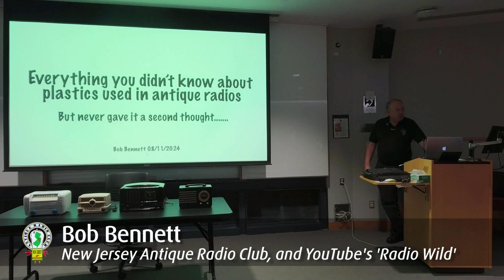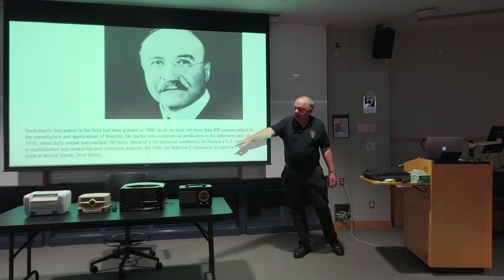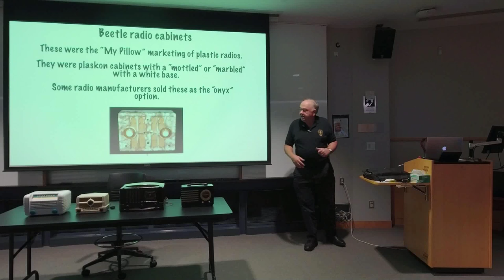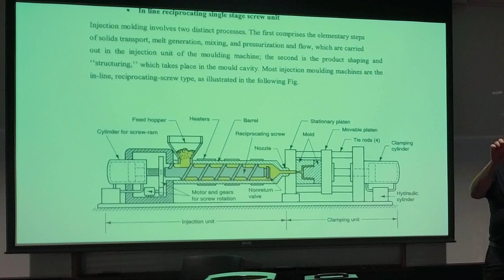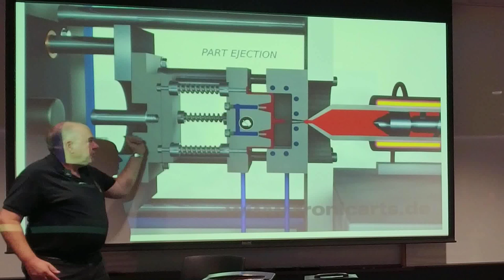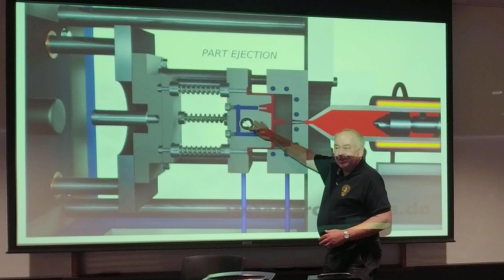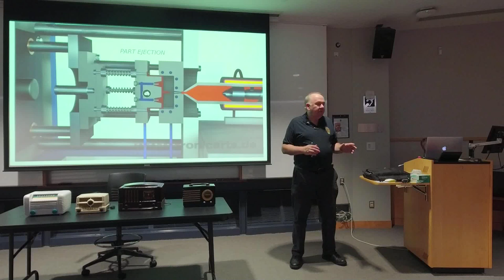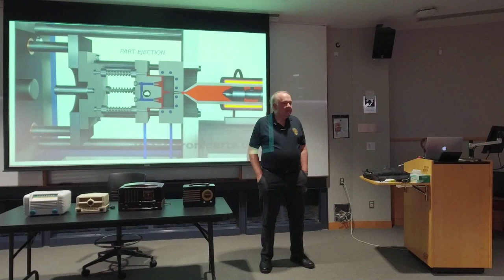Plastics Used in Antique Radios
New Jersey Antique Radio Club Meeting
August, 2023
Bob Bennett discusses "Plastics Used in Antique Radios"